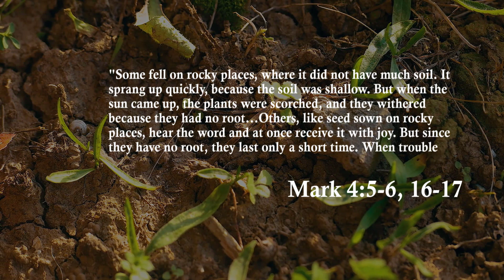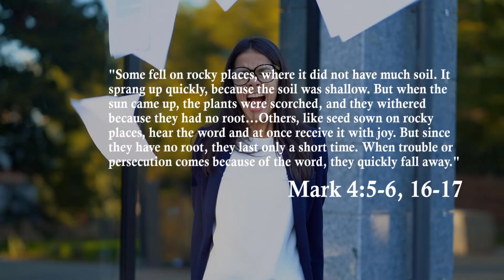Eternal Treasures: The Rocky Soil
What “rocks” in your life keep preventing your faith from flourishing?

The rocky soil represents the heart of a person who hears the word, and receives it with joy, yet has no secure root to grow and blossom. The word is forgotten when affliction or conflict arises in the life of the individual. This person only seeks the benefits that they can acquire from Jesus, but beneath the surface, their heart is unyielding with rebellion and resistance to the word of God.